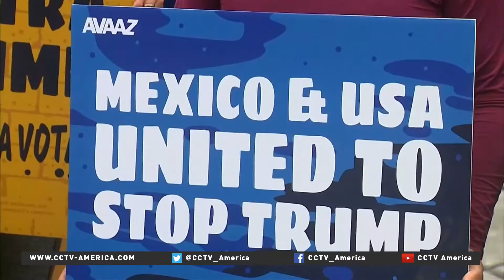Cartoons of Donald Trump draw crowds in Mexico City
There's a museum in Mexico City that celebrates cartoons. One of its most-popular exhibits ever, features cartoons from around the world about one particular American. It's Donald Trump, as you've probably never seen him before, with some images that people may find offensive. CCTV America's Martin Markovits reports.